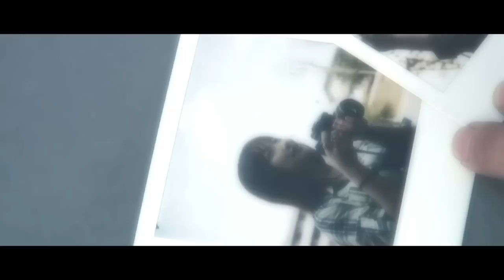『柳』 「春翔～はるか～」